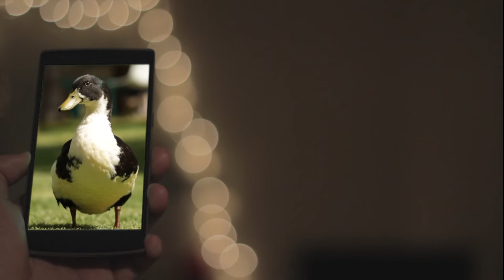O que fazer em 6 segundos?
Você pode gastar seus 6 segundos vendo um pato na grama, ou pode acessar Bagarai.net e conferir notícias e curiosidades!